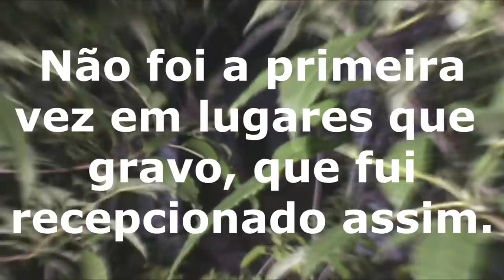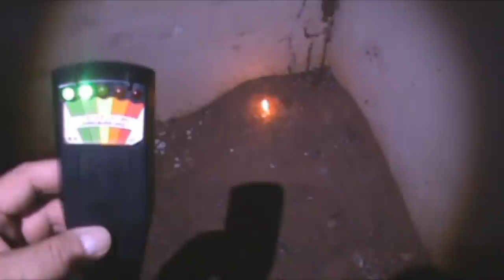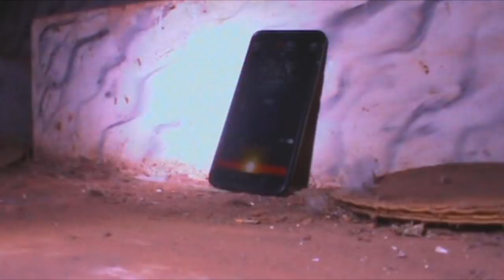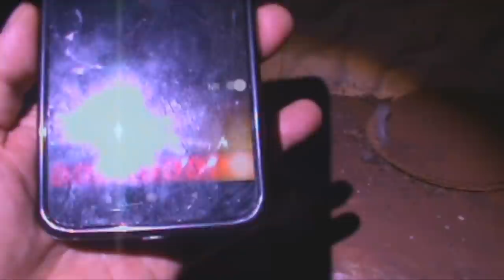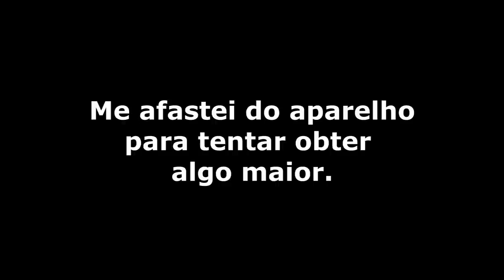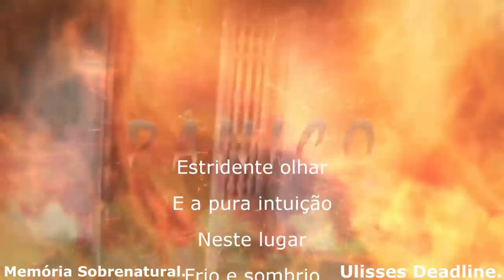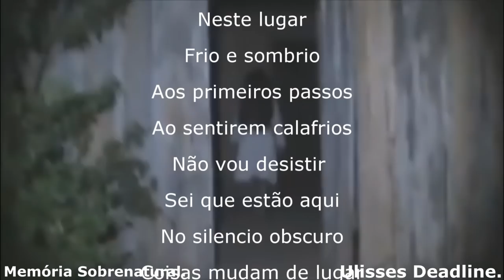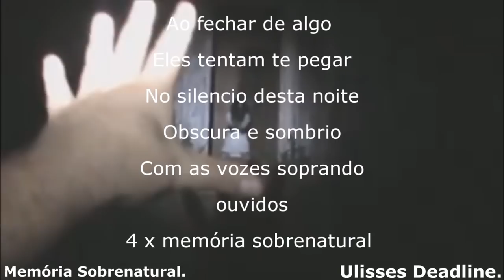DeadLine em: Padre enterrado em igreja se comunica através das paredes antigas. Memória Sobrenatural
Por informações de uma igreja antiga aonde um padre possivelmente foi enterrado vozes obscuras e tenebrosas imergem das paredes ! Fluindo em todo o ambiente do local ! Pessoas evitam passar por ali por medo